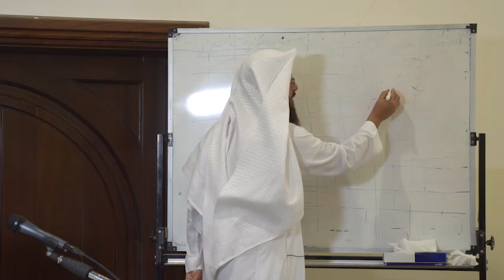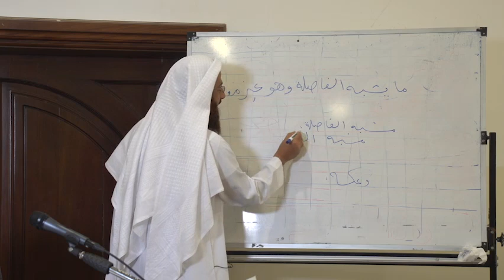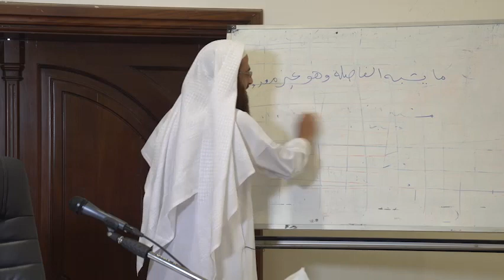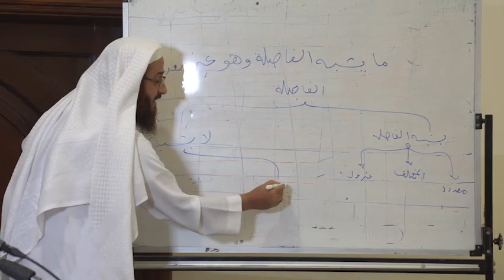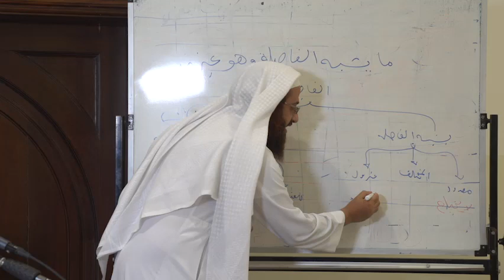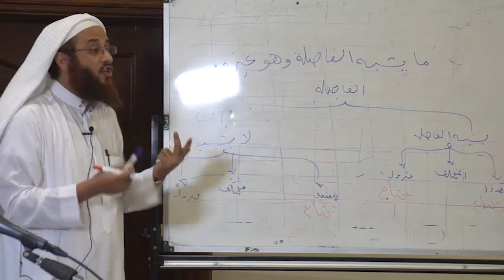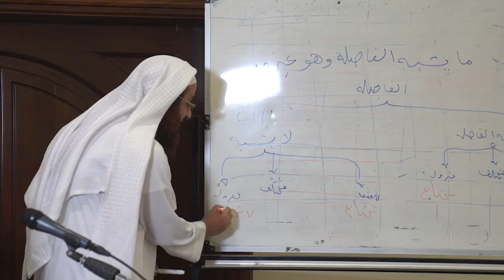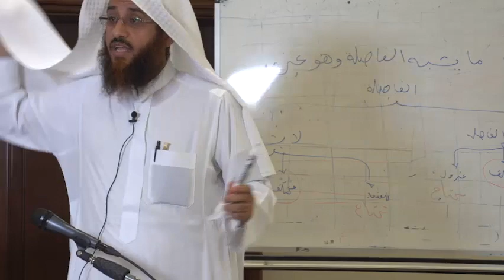شرح ناظمة الزهر -18| الشيخ بشير الحميري - 2015 01 03